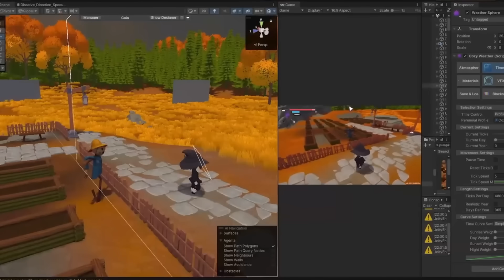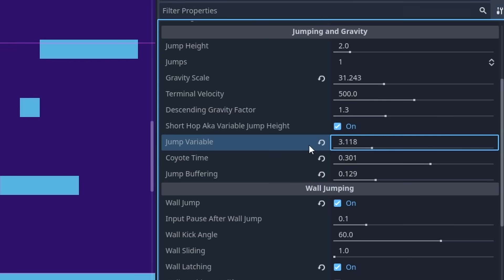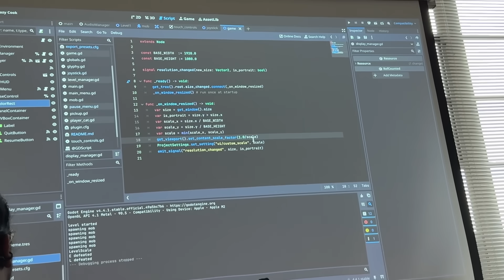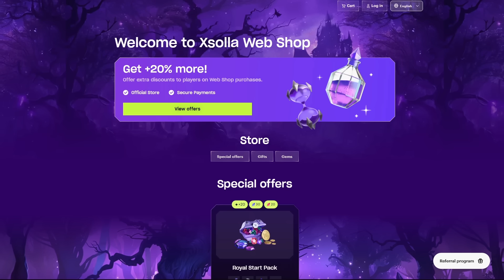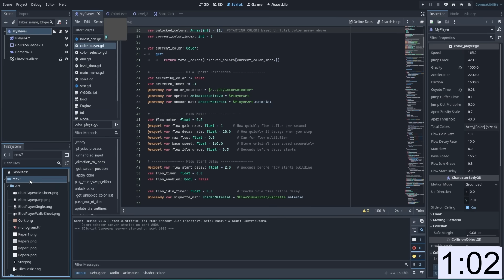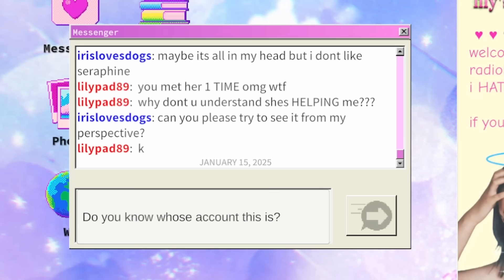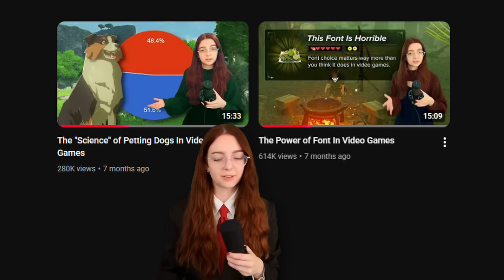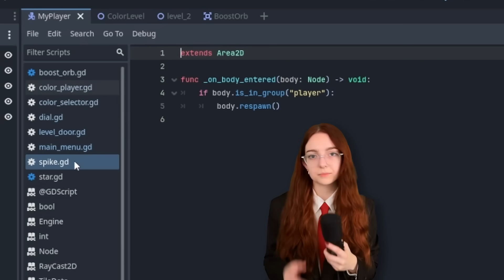The Game Dev Habits That Actually Work (Ft. AIA, Goodgis, Challacade, and more)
Massive thank you to all the creators who participated in this video!

I make content on games and game development!

0:00 AIA
1:53 Luke Muscat
4:29 Goodgis
7:03 Challacade
10:23 SonderingEmily
12:06 Jordan Carter

game dev, game development tutorial, unity, godot, gamemaker, how to make games, advice, tutorial, tips, aseprite, pixel art,